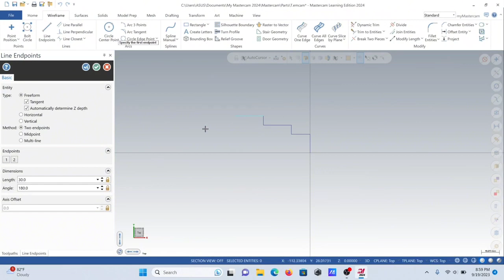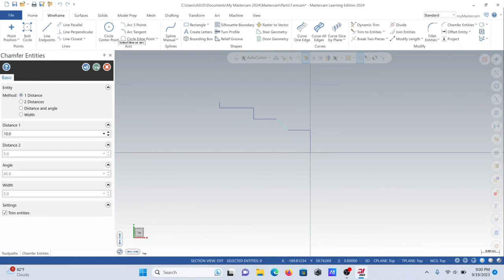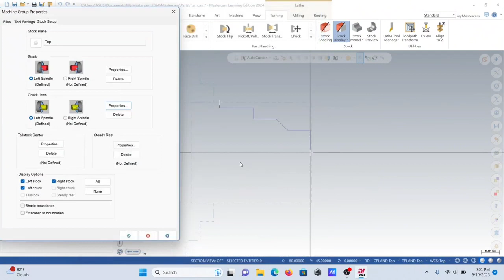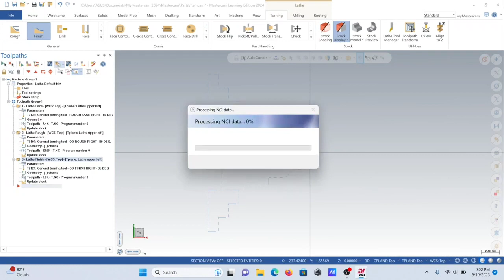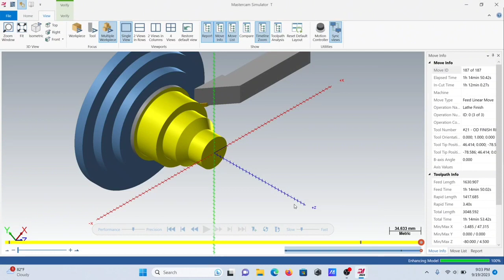Tugas 2 MasterCam Bubut Bertingkat | Muhammad Rofianto